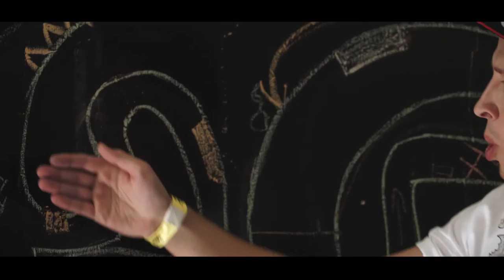Baggsy - Drift Allstars Final - Hungary 2016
Baggsy returns to Drift Allstars for the final in Hungary to finish the season how he started it.

Monster Energy - Westlake Tyres - Acorn Insurance